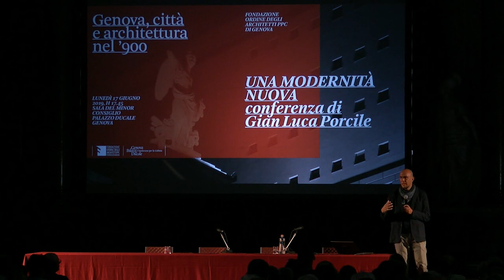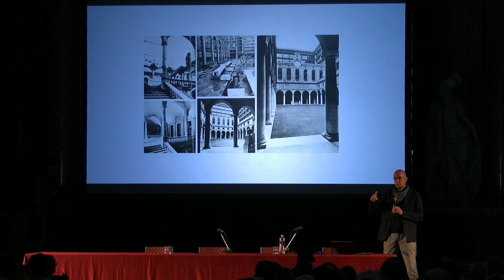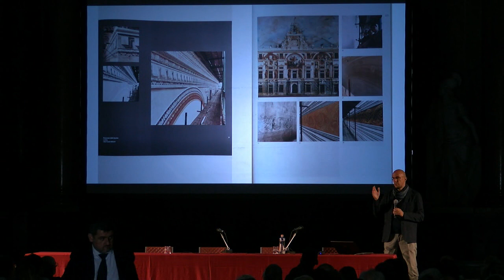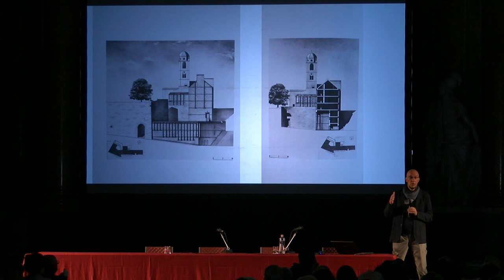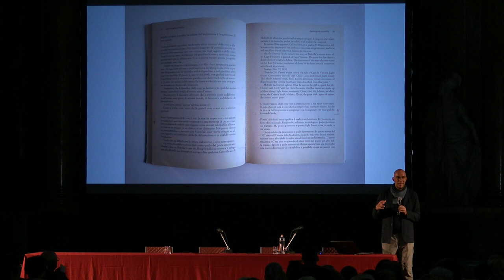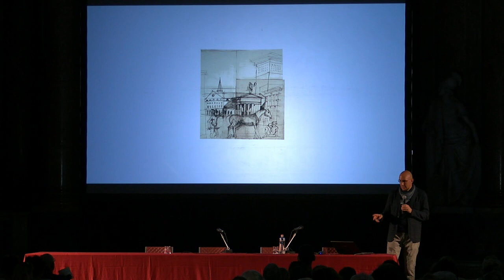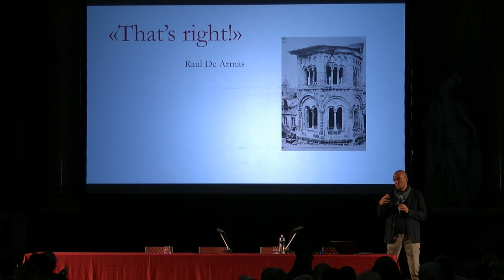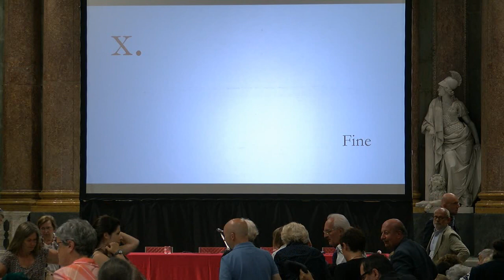Gian Luca Porcile - Una modernità nuova